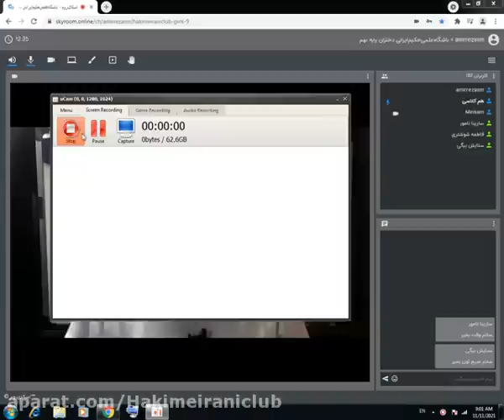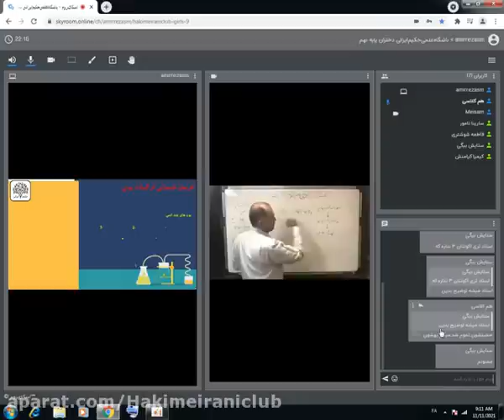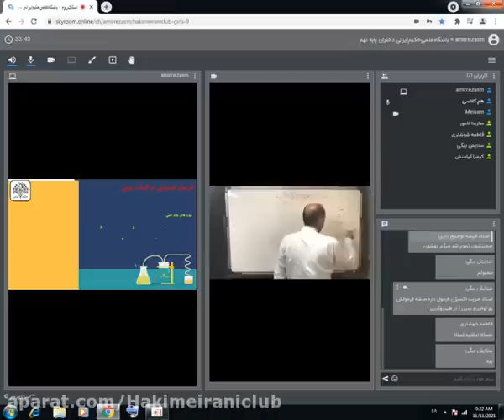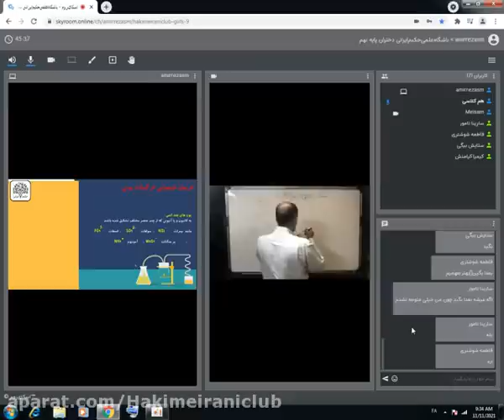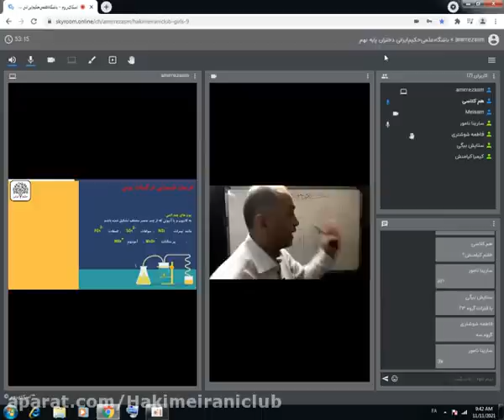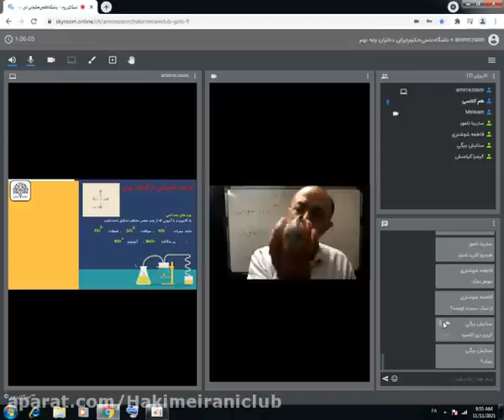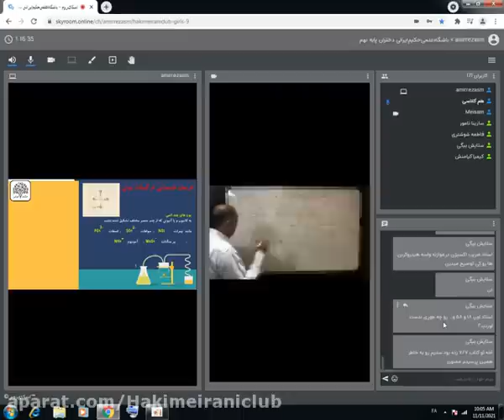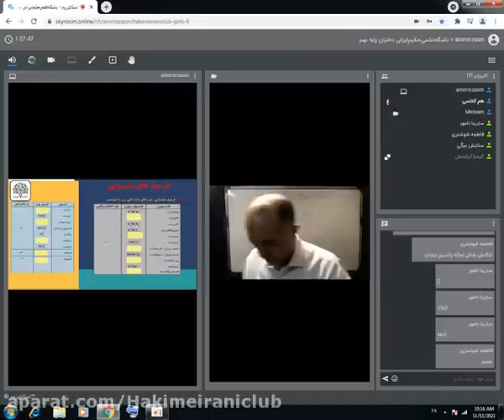The second session of Physics 12 Mathematics in July of Professor Sarkar Brotherhood and 1